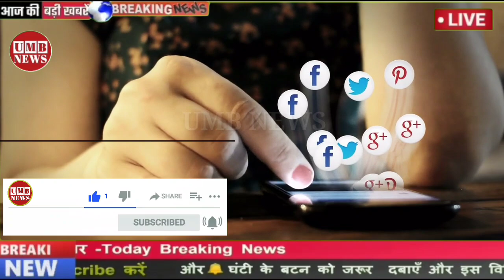11 जुलाई का मौसम|today weather update,heat wave|skymet weather,mausam ki jankari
10 जुलाई का मौसम |today weather update,heat wave|skymet weather,mausam ki jankari

About This Video:- दिल्ली-UP समेत इन 26 राज्यों में बरसेंगे बादल, गुजरात से बंगाल तक होगी बारिश, ये रहा IMD का ताजा अपडेट

अगले 24 घंटे के दौरान तटीय कर्नाटक, कोंकण और गोवा में मध्यम से भारी बारिश के साथ एक या दो स्थानों पर बहुत भारी बारिश संभव है. केरल, मध्य महाराष्ट्र, तेलंगाना के कुछ हिस्सों, विदर्भ, आंतरिक कर्नाटक और मध्य प्रदेश में हल्की से मध्यम बारिश के साथ कुछ स्थानों पर भारी बारिश संभव है.
उत्तर भारत में एक बार फिर मूसलाधार बारिश का दौर शुरू होने जा रहा है. मौसम विभाग के मुताबिक गत हफ्ते छिटपुट बारिश के बाद परिस्थितियां फिर से अनुकूल बल रही हैं. आने वाले दिनों में मानसून अपने पूरे शबाब पर दिखेगा. आईएमडी के पूर्वानुमान के मुताबिक आज दिल्ली-एनसीआर में हल्की से मध्यम बारिश हो सकती है. उत्तर प्रदेश, उत्तराखंड, हिमाचल प्रदेश, जम्मू कश्मीर, पंजाब, हरियाणा, पूर्वी राजस्थान और गुजरात में भी मध्यम बारिश की संभावना है.